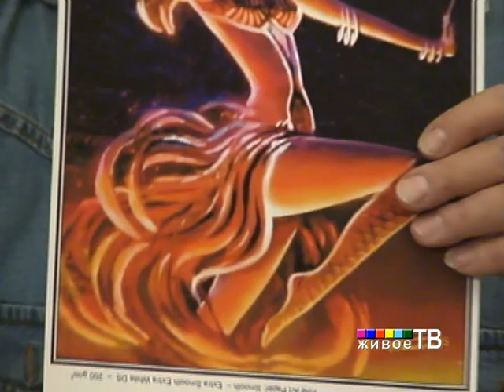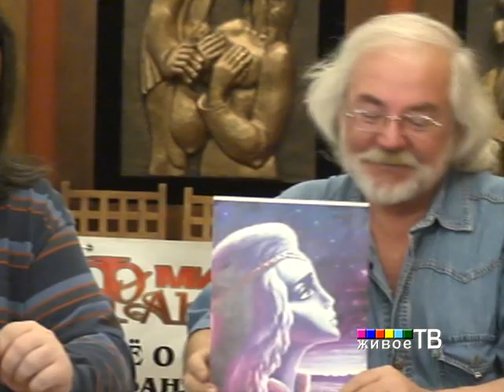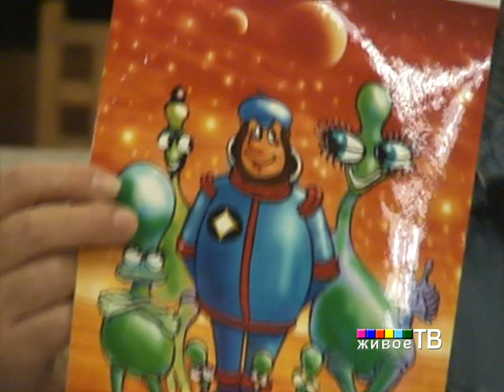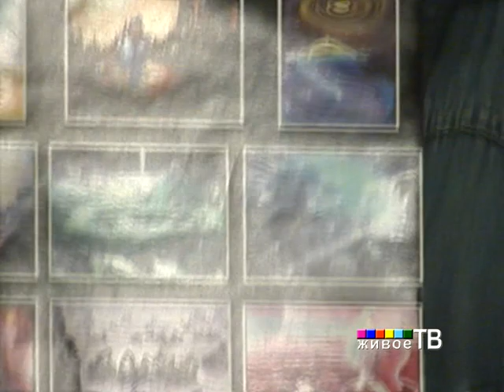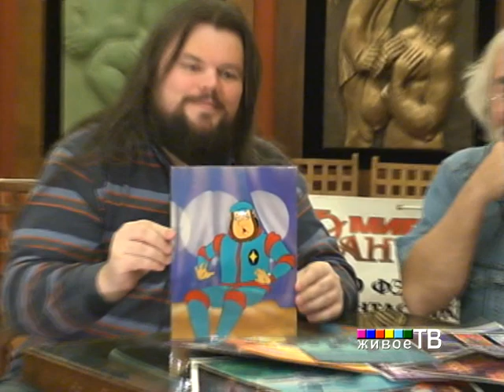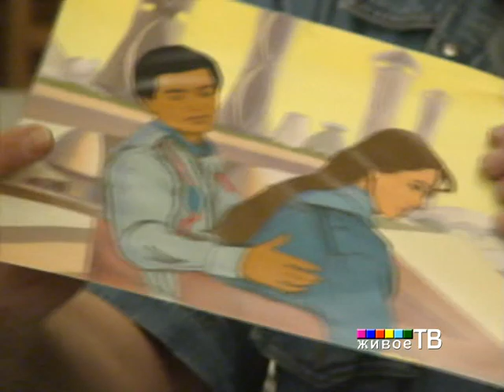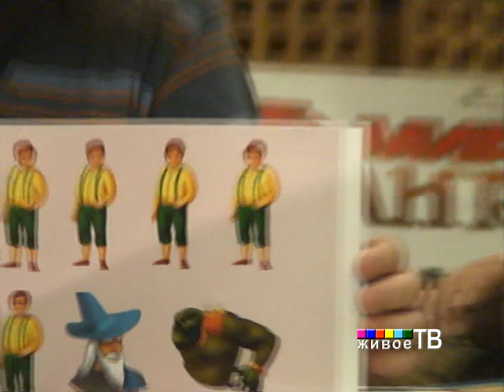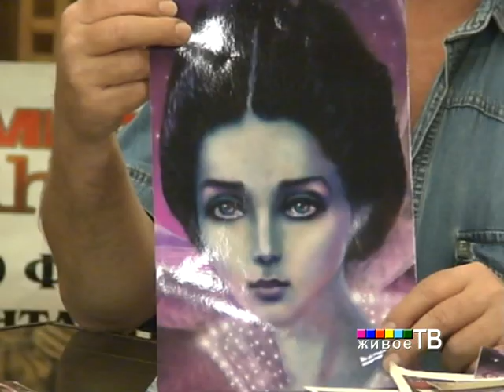Геннадий Тищенко в "Точке отсчёта" на "Живом ТВ"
Ведущий: Сергей Чекмаев.
В очередном выпуске состоится беседа с известнейшим российским художником-фантастом, режиссером, сценаристом и аниматором Геннадием Тищенко.
еннадий Тищенко родился в Баку. Большое влияние в юности оказали на него книги Константина Циолковского и Ивана Ефремова: «Именно книги Циолковского и Ефремова сформировали во мне веру в то, что лишь исследование и освоение Вселенной гарантирует гармоничное развитие земного общества и бессмертие человечества»[1].

В 1966—1968 годах учился на курсах художников-мультипликаторов при киностудии «Азербайджанфильм». В 1960-е годы начал писать картины на фантастические темы. В 1970 году победил на Международном конкурсе художников-фантастов «Мир завтрашнего дня». В 1974—1979 годах учился на архитектурном факультете Азербайджанского инженерно-строительного института.

После окончания Высших курсов сценаристов и режиссёров (1982—1984) Тищенко работал над мультфильмами как режиссёр, мультипликатор и сценарист. Дипломной работой стал мультфильм «Из дневников Ийона Тихого» (1985) по мотивам рассказа Станислава Лема. Работал в творческом объединении «Экран» (1988—2000). Снял около десяти мультфильмов, в том числе «Вампиры Геоны», «Хозяева Геоны» и «АМБА» — начало неосуществлённого сериала «Звёздный мир». Снимал рекламные и музыкальные клипы, документальные фильмы. В 2004 году на фестивале «Звёздный мост» был показан мультфильм «Мистер Блисс» по одноимённой сказке Толкина.